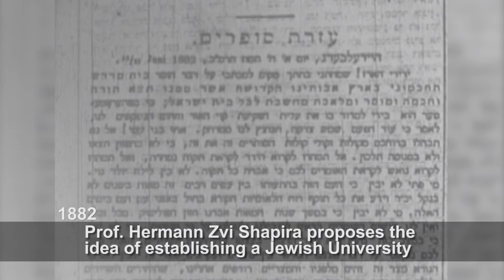British Friends of the Hebrew University Present: HU Milestones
Hebrew University Milestones

📘 Facebook: Follow us for the latest news and stories: HebrewU
💼 LinkedIn: Connect with HUJI: Hebrew University
🎓 Alumni Network: Join our global community of alumni: HUJI International Alumni Association
🐦 Twitter X: Stay informed and engage with us: @risathuji